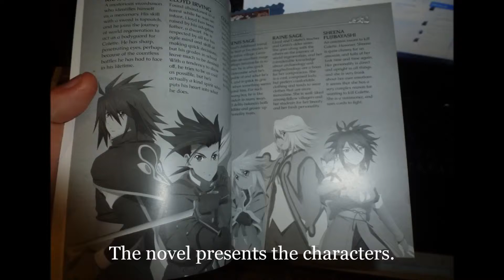Old Symphonia Collection Update: The TOS Novel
An update about a goodie I bought in 2015 and forgot to tell you about it.